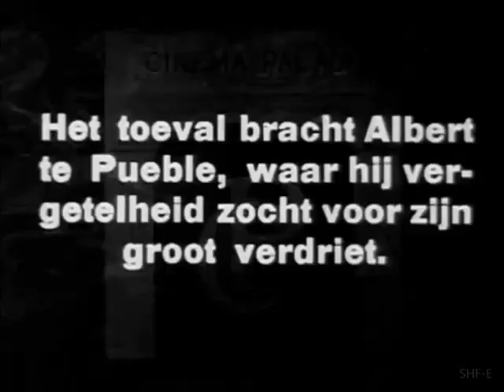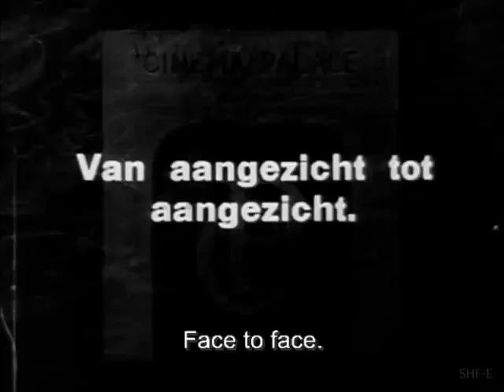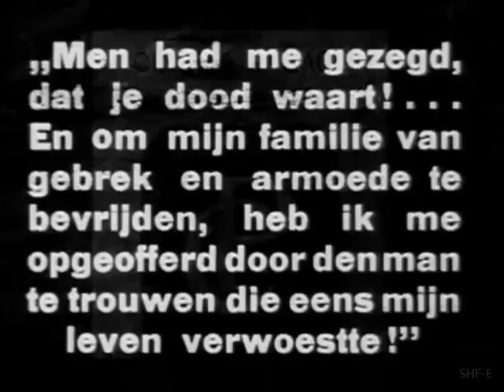"Should a Woman Tell?" (1919)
"Should a Woman Tell?" is a drama directed by John Ince starring Alice Lake, Jack Mulhall, John Gilbert, Nellie Anderson, Lydia Knott, Frank Currier, Don Bailey and others.

A woman is engaged to the man she loves, but her dark secret may prevent her happiness.